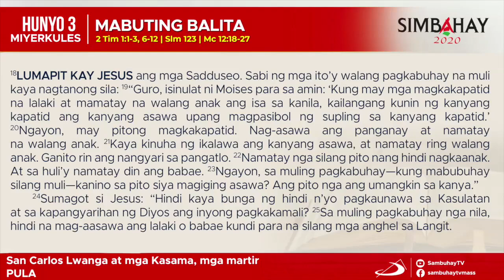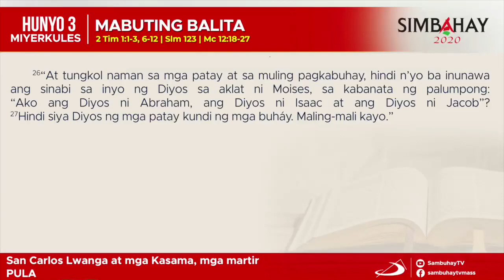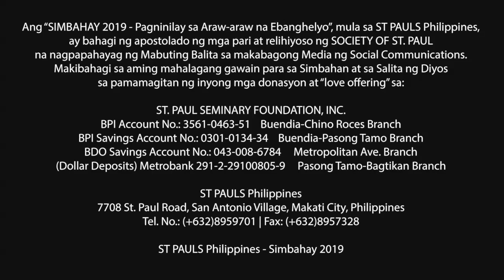Simbahay | Paggunita kina San Carlos Lwanga at mga Kasama, mga martir. | Hunyo 3, 2020